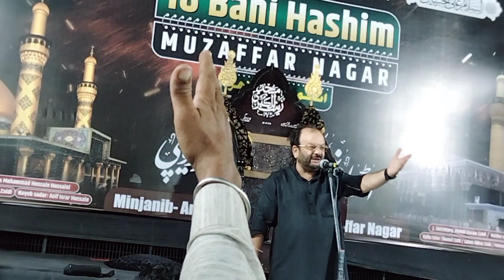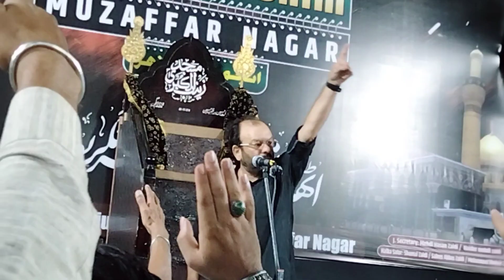Hamara Deen Hamari shariyat hamara Majhad Hamara Aqeeda ye kehta hai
Shabbedari kidwai Nagar Zainabiya inter College Muzaffar Nagar mai munakid hue jis mai imam Hussain ka zikr hua